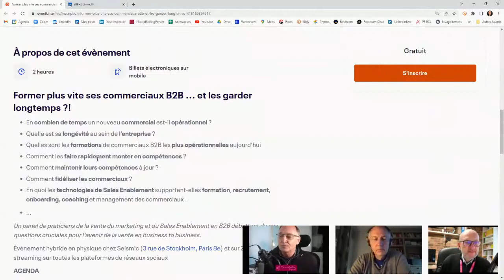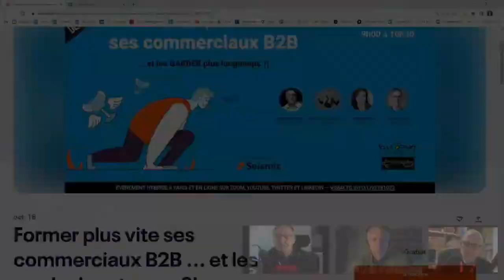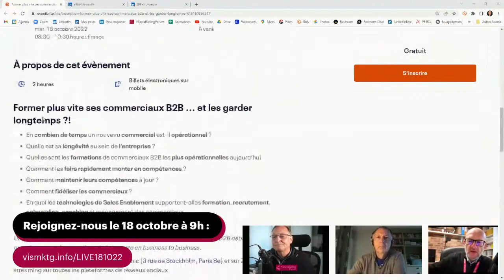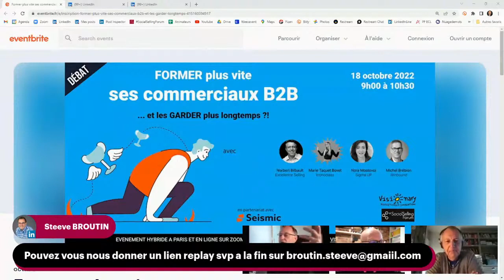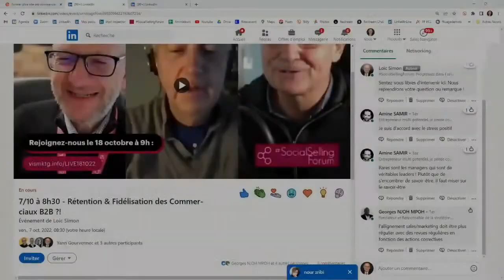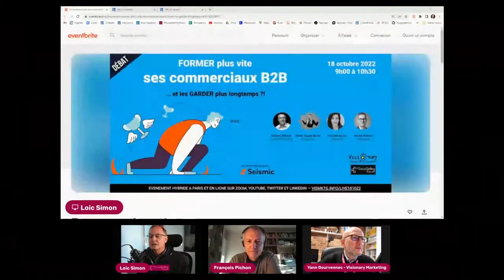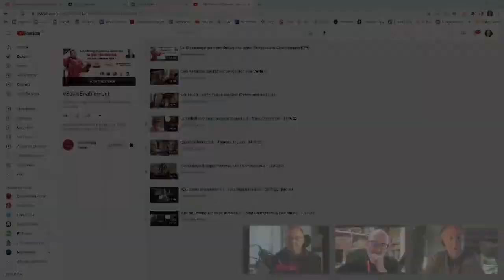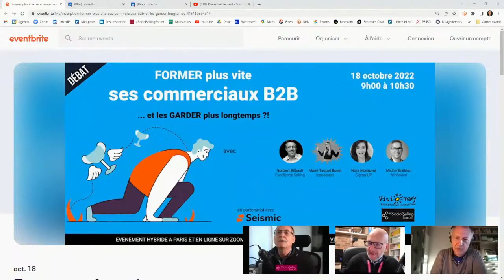[Live] 7 10 à 8h30 Rétention & Fidélisation des Commerciaux B2B !